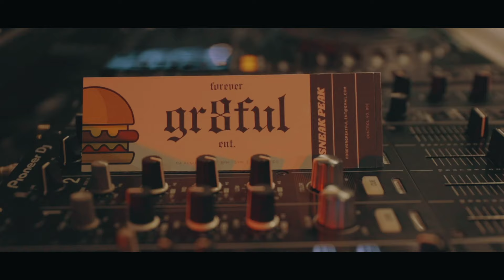HABIBI MUSIC VIDEO LAUNCH 🎯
We hosted a "SNEAK PEAK" viewing of the HABIBI - Music Video, at WEAREEGG.

Presented by Forever Greatful Ent. in collaboration with WEAREEGG, CONSCIOUS CARNIVORES and ARTCLUB AND FRIENDS.

📽 GIDION FELIX